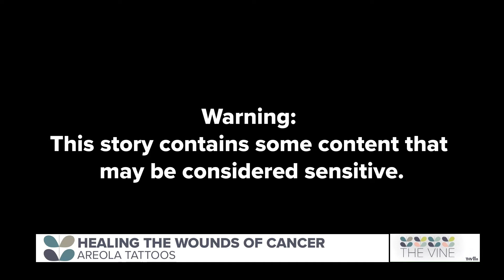Little Rock tattoo artist restores confidence with tattoos for cancer survivor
One Little Rock tattoo artist is trying to help heal those breast cancer wounds with her ink and a needle.